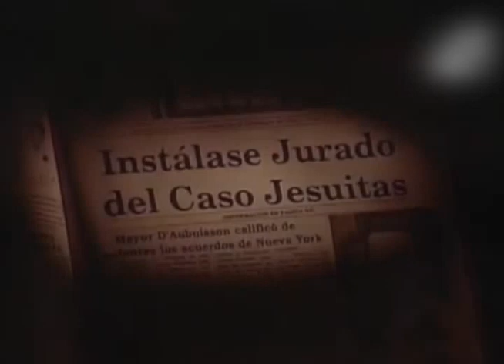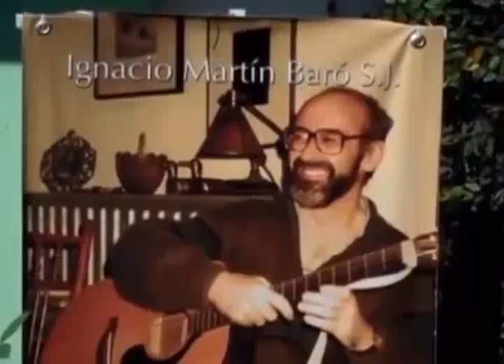CASO JESUITAS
Funcionarios de gobierno y la Procuraduría para la Defensa de los Derechos Humanos están a la expectativa sobre el cumplimiento de la orden de detención contra militares salvadoreños relacionados al caso jesuitas, solicitado por un juez español.